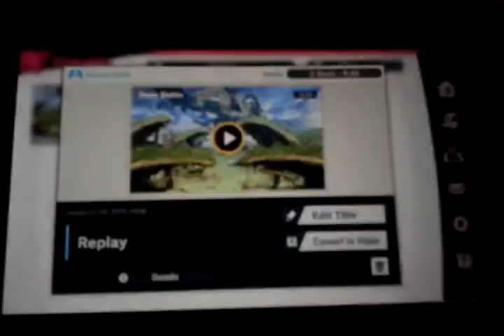Smash Ultimate: Metal Face's arrival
for FlameMasterInfernape and Sapphy Stars
Yep, Metal Face is actually a stage boss.